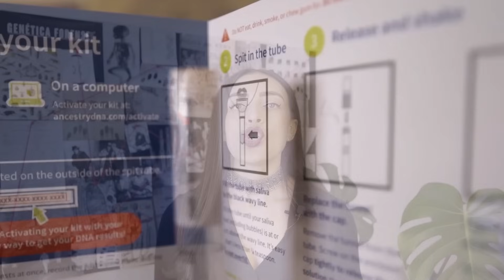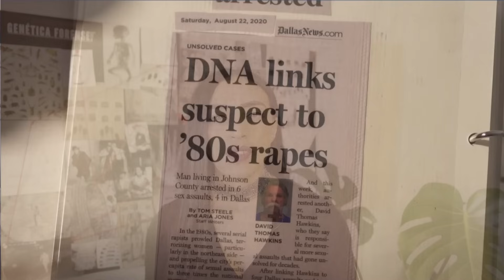CRIME SOLUCIONADO 36 ANOS DEPOIS GRAÇAS À GENEALOGIA GENÉTICA FORENSE - Fim do mistério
Graças a Genealogia Genética, um agressor se*ual foi capturado, 36 anos depois.
O seu DNA foi encontrado no corpo de Carrie krejci e no de outras 5 mulheres. Felizmente, graças aos avanços das tecnologias empregadas nas análises de DNA, e ao surgimento de diferentes aplicabilidades no contexto forense, 36 anos após invadir o apartamento de Carrie no meio da noite, este predador foi identificacdo e capturado.